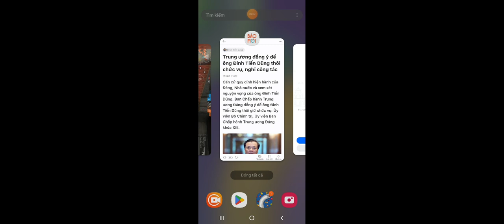Những pha bắn ngu như ch* :)